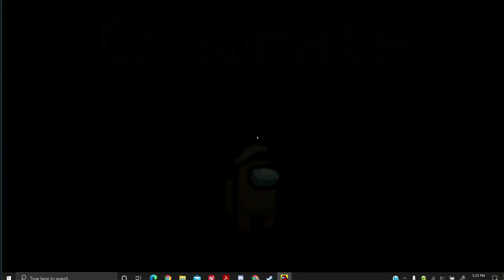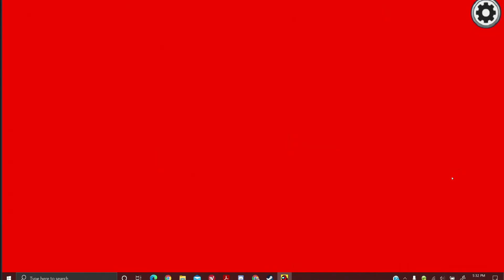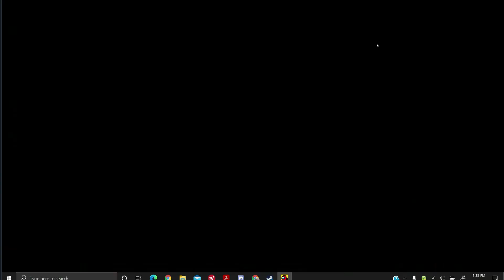a stupid among us video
i made this like 3 months ago but the editing software i have decided i no longer own it so it just sat there and now here we are

im sorry